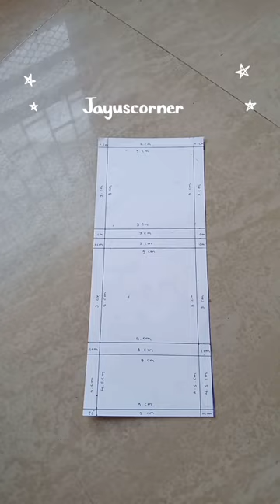DIY Swing Photo Frame😍 @Jayuscorner